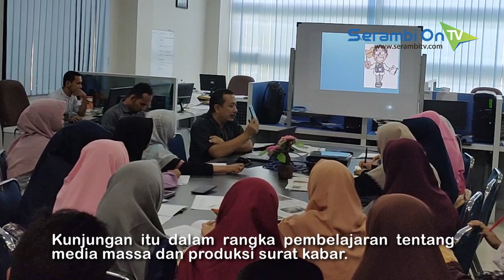Siswa Perwakilan se-Aceh Belajar Media Massa Ke Serambi Indonesia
SERAMBITV.COM, BANDA ACEH - Empat puluh pelajar perwakilan madrasah aliyah dari kabupaten/kota se-Aceh berkunjung ke gedung Harian Serambi Indonesia, Meunasah Manyang Pagar Air, Kecamatan Ingin Jaya, Aceh Besar, Jumat (2/11) siang.Kunjungan itu dalam rangka pembelajaran tentang media massa dan produksi surat kabar. Para pelajar ini adalah peserta pelatihan jurnalistik yang diselenggarakan oleh Kanwil Kemenag Aceh yang berlangsung 31 Oktober-2 November 2019 di Hotel Oasis.Kedatangan para siswa disambut oleh Pemimpin Redaksi Serambi Indonesia, Zainal Arifin M Nur, yang kemdian menjelaskan beragam proses produksi maupun penayangan di Serambi Indonesia.Dalam pelatihan ini sendiri, panitia memilih satu peserta terbaik, untuk kemudian diberikan kesempatan meliput salah satu kegiatan nasional yang diselenggarakan di tingkat kementerian.